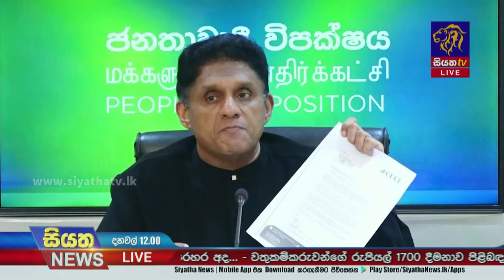පොල් කර්මාන්තයට ජාතික ප්‍රතිපත්තියක් ගෙන එන බව සජිත් කියයි | Siyatha News